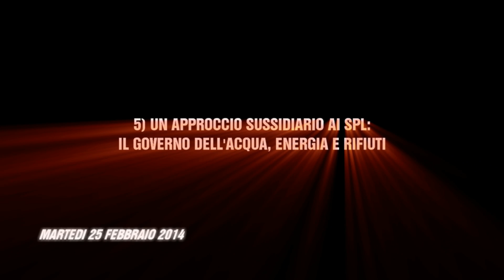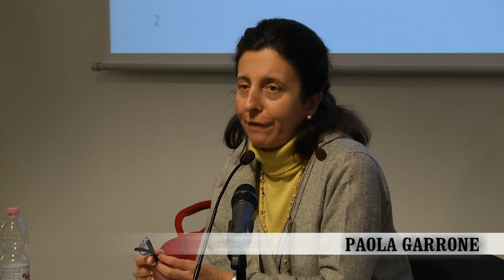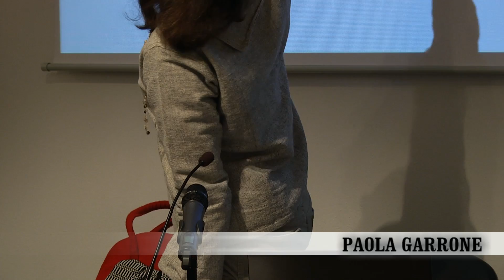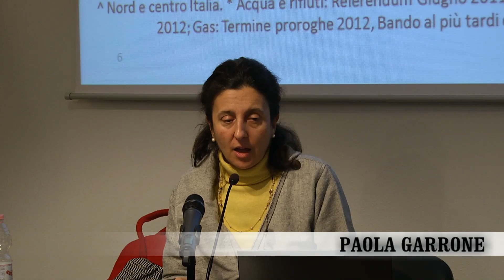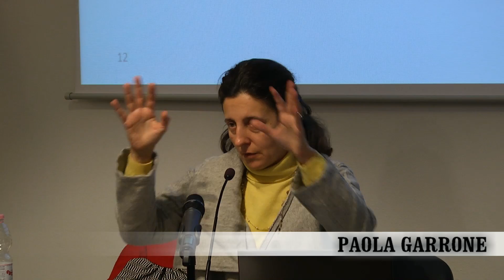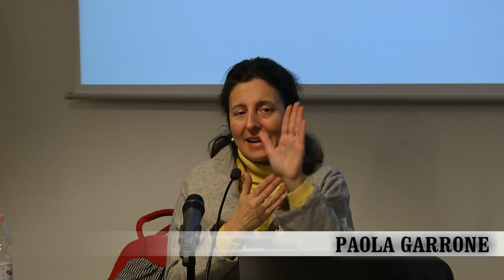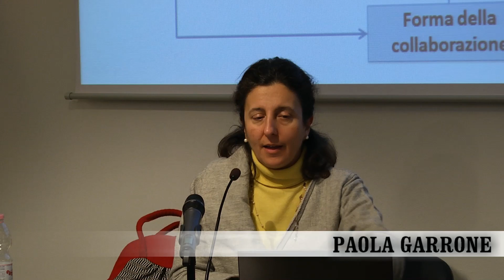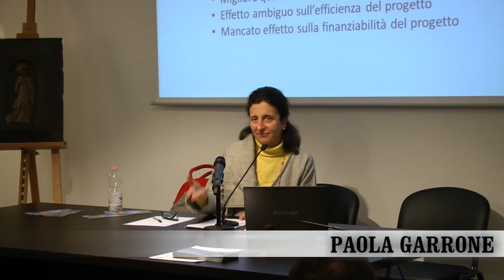Paola Garrone - Scuola San Benedetto 2013 - 2014